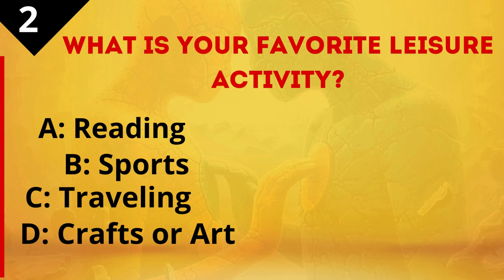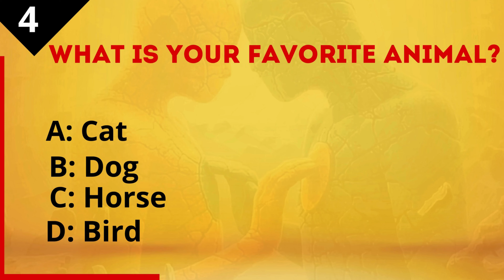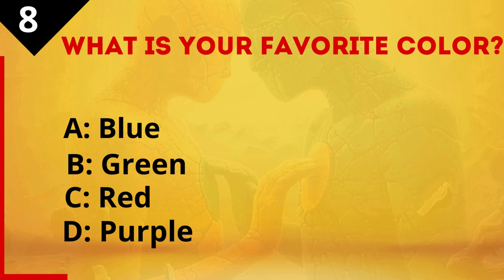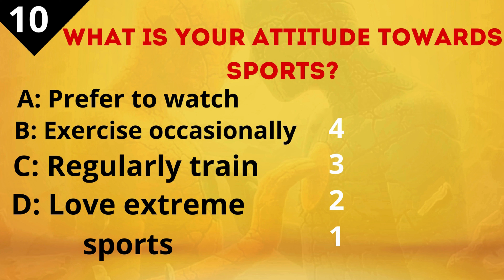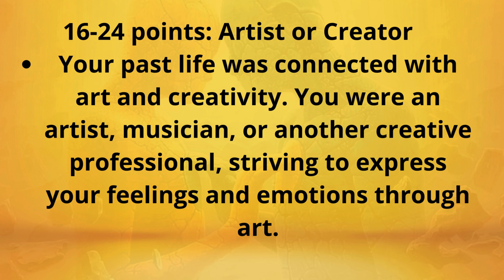Who You Were In a Past Life?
"Hi! Today we have an exciting test for you to find out who you were in a past life. Just answer the questions and keep track of your points!"